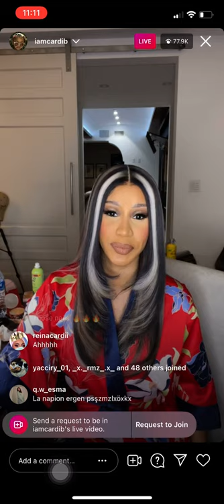CARDI B GETTING READY FOR DATE NIGHT WITH HER HUSBAND LIVE (4/29/21)